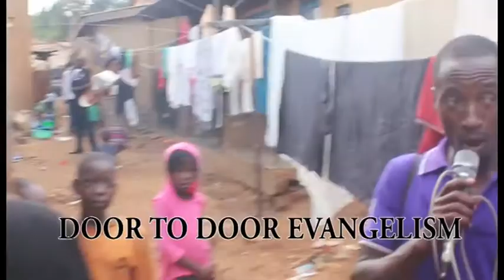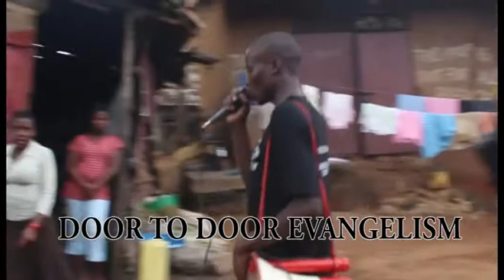GOSPEL TOUR FESTIVAL KISUGU